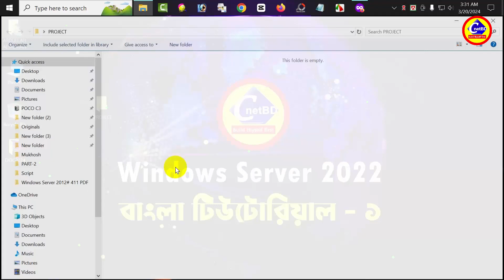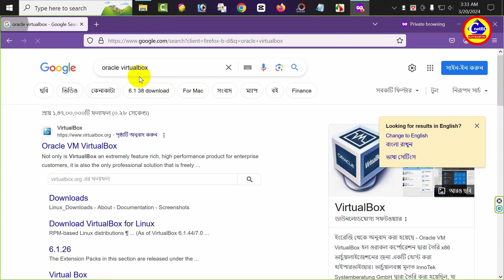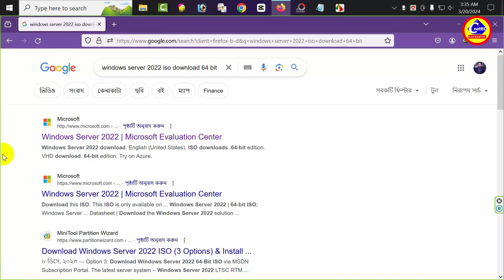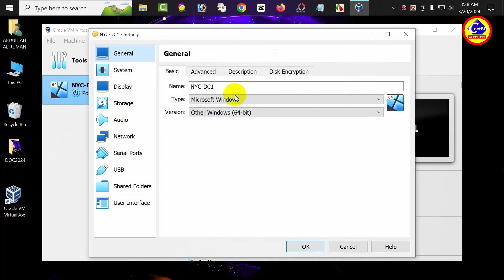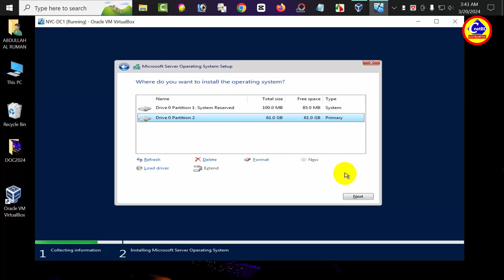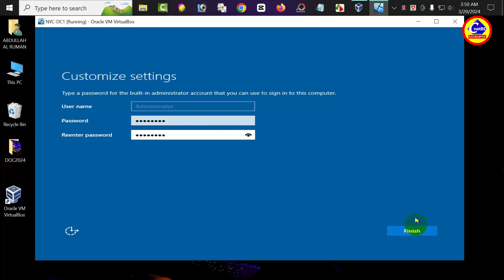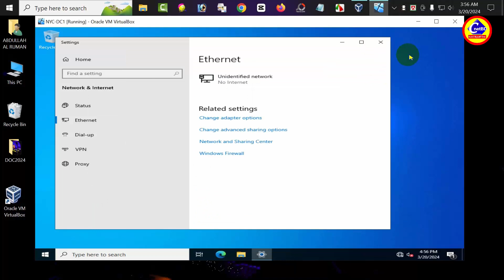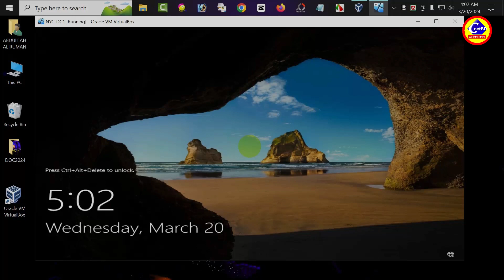Windows Server 2022 Bangla Tutorial: 01 | Installation | Cnetbd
Welcome to our step-by-step guide on installing Windows Server 2022! 🛠️

Are you ready to embark on the journey of setting up your very own Windows Server 2022 environment? Look no further! In this detailed tutorial, we walk you through the entire installation process, from start to finish.